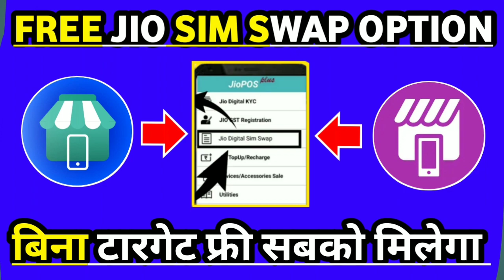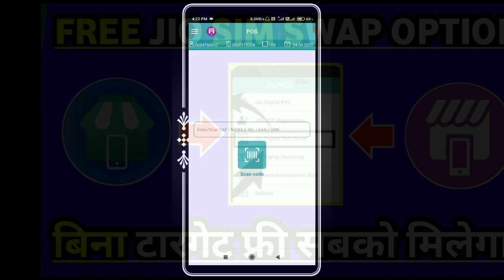Jio Sim Swap Good News | JioPos Lite Retailer Jio Sim Swap Option | JioPos Plus Jio Sim Swap